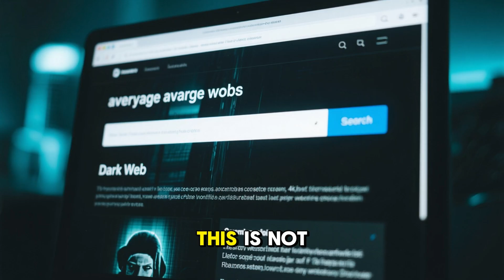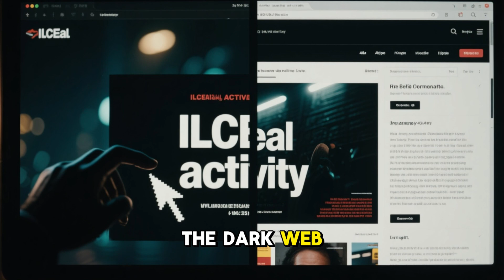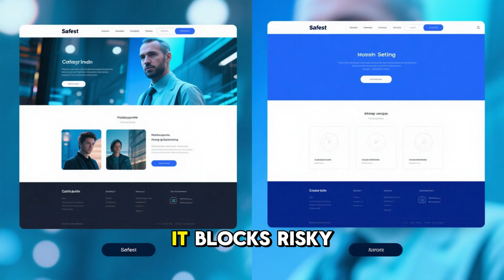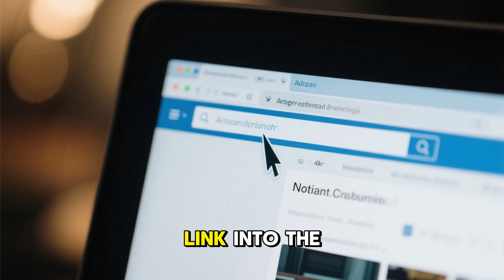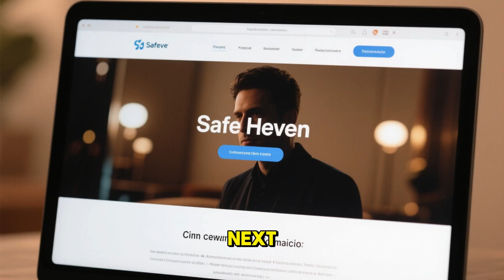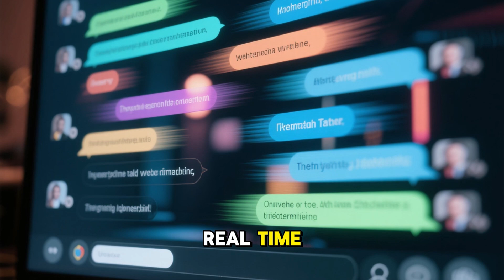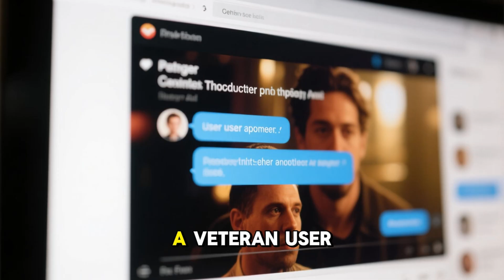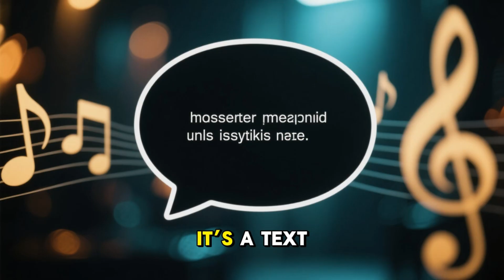How to Access the Dark Web Safely – Full Guide for Beginners (Educational)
Have you ever wondered what lies beyond the internet you use every day? The search engines, social media, and online shops you know are only the tip of the iceberg. Beneath the surface lies a hidden world — a place where secrets are traded, identities are masked, and every click could take you deeper into the unknown.

This isn’t a movie. This is the Dark Web — and tonight, we’re going inside.

In this exclusive, educational deep dive, you’ll learn exactly how to access the Dark Web safely, without falling victim to hackers, trackers, scams, or worse. We’re not here to glorify or encourage illegal activity — we’re here to unmask the truth and teach you how to protect yourself if curiosity ever leads you into this shadowy corner of the internet.

We’ll reveal:

    What the Dark Web actually is (and what it isn’t)

    The must-have tools to keep your identity hidden

    How to use Tor & VPNs like a digital ghost

    The biggest traps waiting for inexperienced users

    The golden rules for safe exploration — and the mistakes that could ruin you

Every scene will pull you deeper, but every second is designed to make you smarter, safer, and more aware.

The Dark Web is not a place for the unprepared.
By the end of this video, you’ll know exactly how to protect yourself in the most dangerous digital environment on Earth.